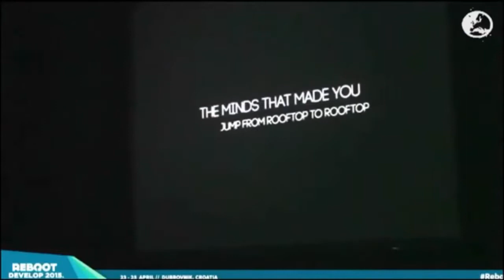DCP, Mass Effect 4, Battlefront, Mad Max Gameplay, Xbox Verkaufszahlen - Game News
DIE THEMEN:
Deutscher Computerspielpreis 2015 – Alle Gewinner im Überblick
GTA V – PC-Patch 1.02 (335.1), Patchnotes, Lösungen für Notebooks
Ancestors: The Humankind Odyssey – Das neue Spiel vom Assassin’s-Creed-Erfinder, Trailer
Mass Effect 4 – Fetter Info-Leak zu Story, Features & Gameplay
Project CARS 2 bestätigt!
VOLL SOZIAL
♫TeamSpeak♫
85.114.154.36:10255